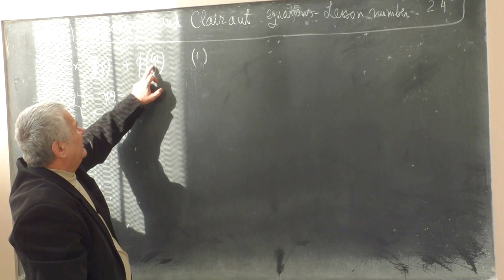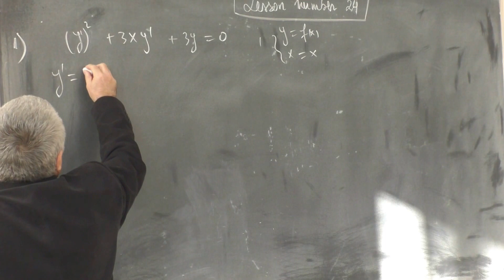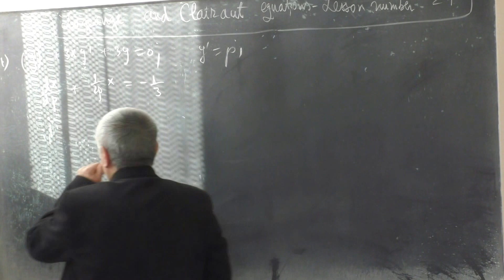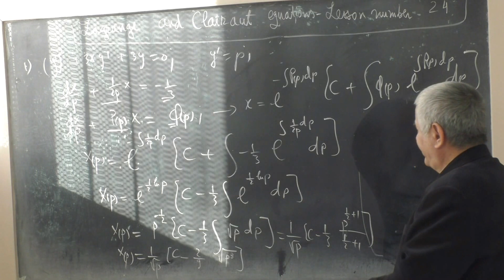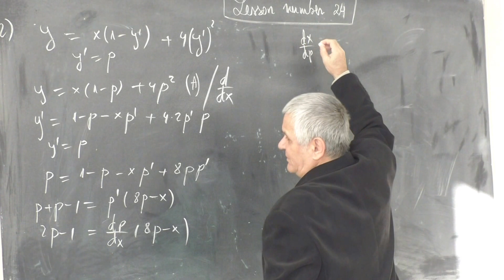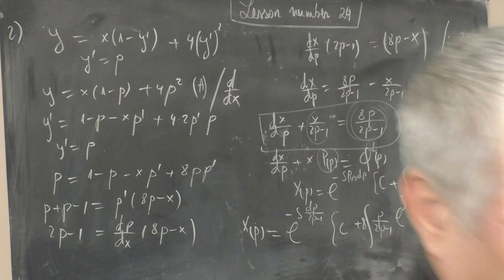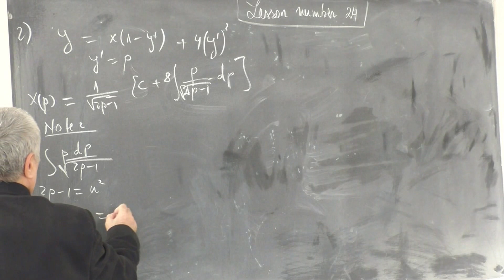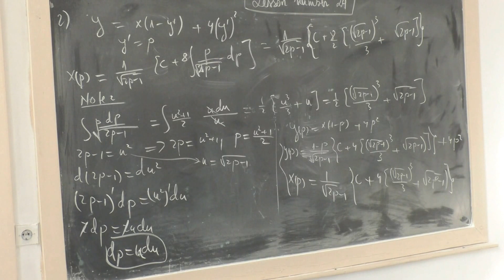Lesson No 24 - Lagrange and Clairaut equation